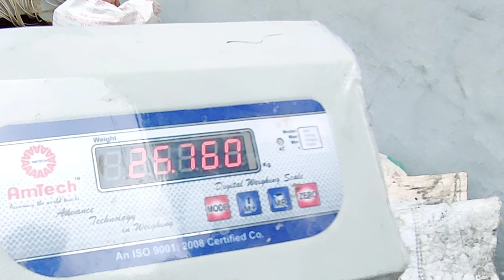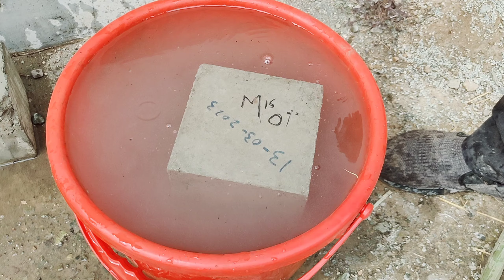5th video |Major Project| Partially Replacement of Cement with Pinecone Ash.